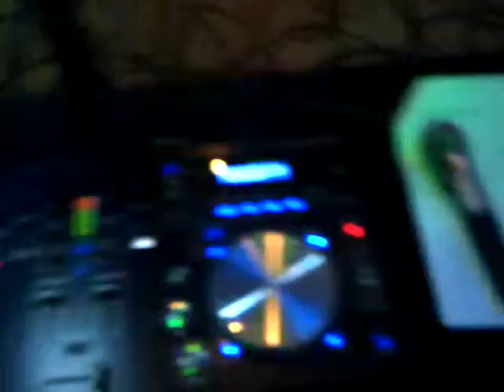Panjabi Dance - Dubai